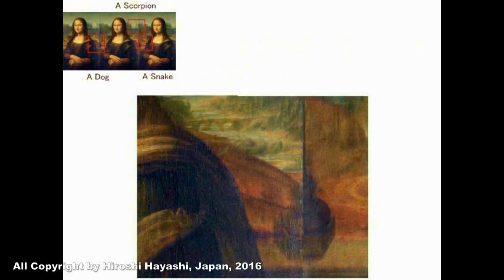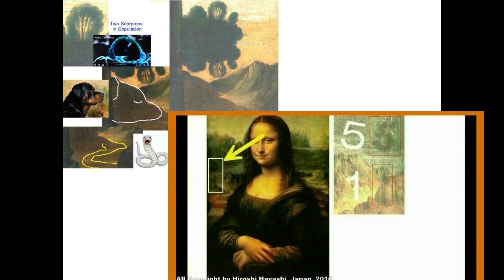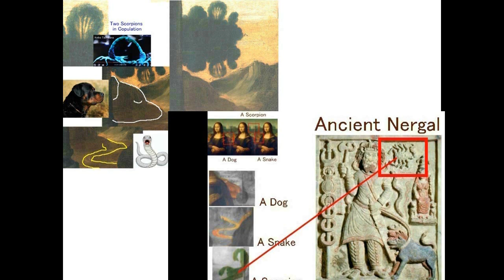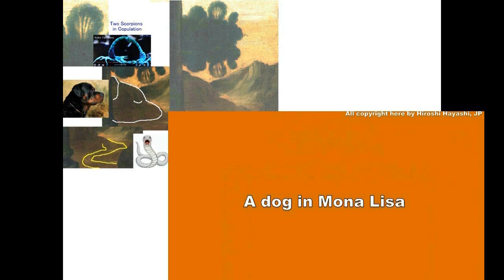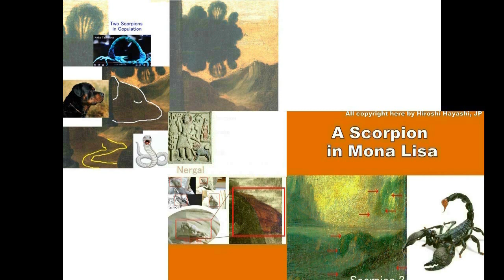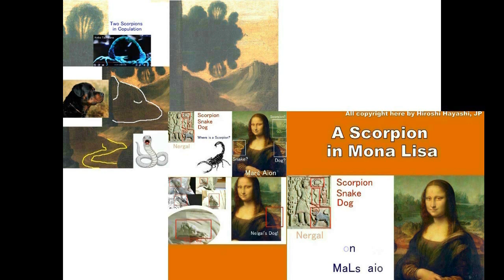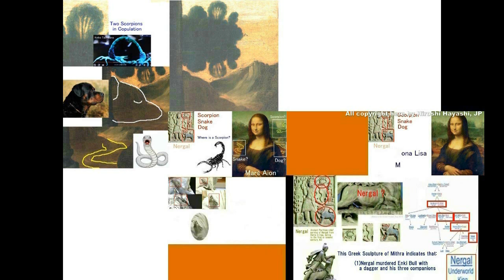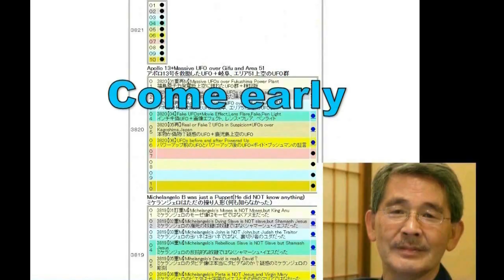4525【14 基】Scorpion,Snake,Dog in Mona Lisa=Martian Nergalモナリザの中のサソリ、蛇、犬＝火星の神ネルガル＝男性神Hiroshi Hayashi J